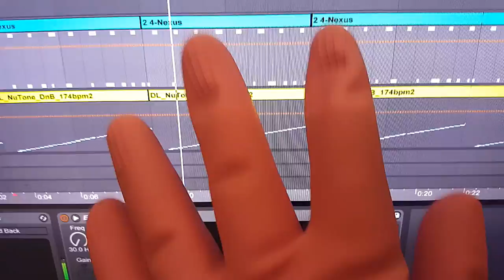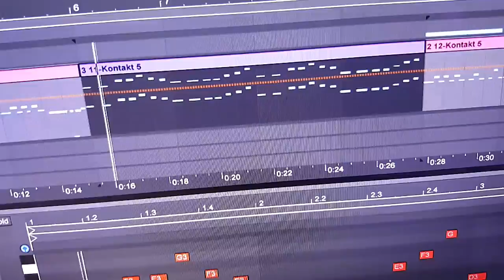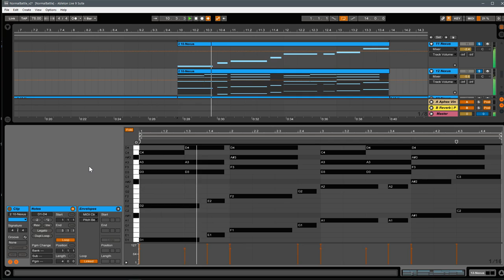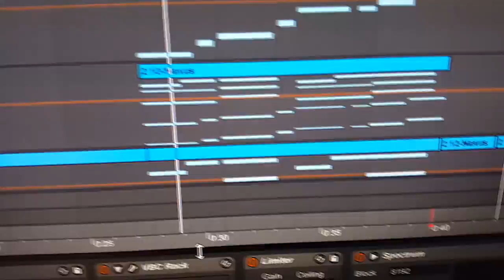How To Make Action Battle Music for Video Game | Ableton Live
Do you need battle music for an action video game?
This music was made for an actual video game. Here are recipes.
Keyboard, Rubber glove, Paper, and Ableton Live.
Step by step I'll show you how to make action video game battle music.

Simplified Ableton Live Epic Orchestral Video Game Music Tutorials.